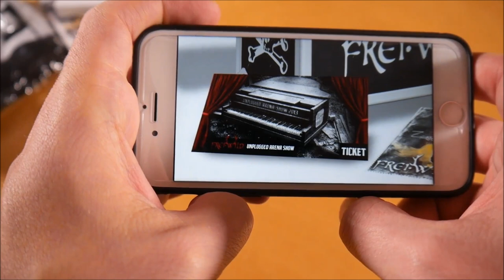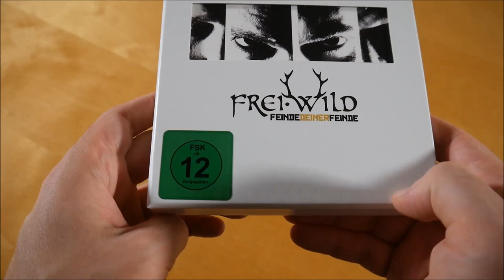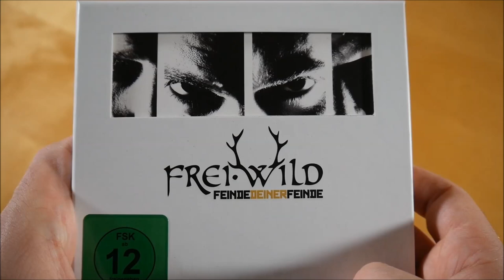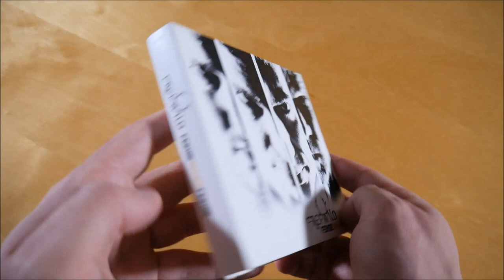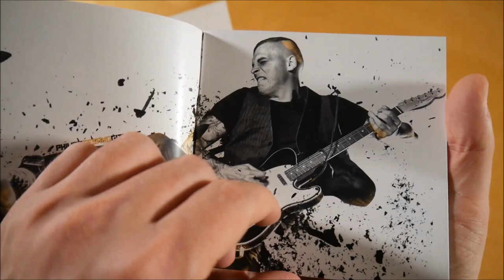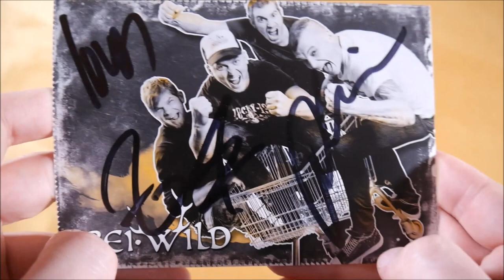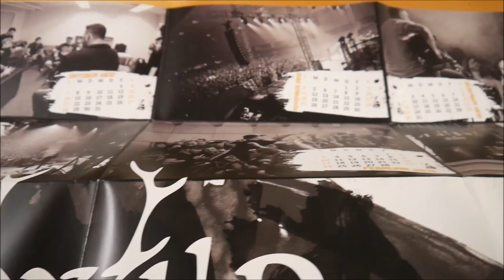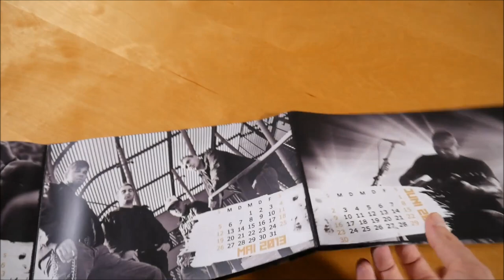Frei.Wild - Feinde deiner Feinde Box Unboxing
In diesem Video zeige ich euch die Feinde deiner Feinde Box von Frei.Wild.

► ALBUM INFOS
Frei.Wild - Feinde deiner Feinde
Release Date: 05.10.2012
Kaufpreis: 39,99 €

Feinde deiner Feinde Box Inhalt:
- Album
- DVD
- Autogrammkarte
- Schal
- Mütze
- Jahresplaner

Feinde deiner Feinde Tracklist:
01. Wir reiten in den Untergang
02. Wer nichts weiß, wird alles glauben
03. Feinde deiner Feinde
04. Zwischen Trauer, Liebe und Schmerz
05. Aus Traum wird Wirklichkeit
06. Wer weniger schläft, ist länger wach
07. Nur Dumme sagen Ja und Amen
08. Der Staat vergibt, dein Gewissen nicht
09. Mach dich auf
10. Vorne liegt der Horizont
11. Wir gehen wir Bomben auf euch nieder
12. Zieh mit den Göttern
13. Oft bekriegt, nie besiegt
14. Gutmenschen und Moralapostel
15. Wir gegen alle
16. Unendliches Leben
17. Nennt es Zufall, nennt es Plan
18. Steine deiner Mauer
19. Hier geboren und doch verloren
20. Ebbe und Flut
21. Krieger des Lichts